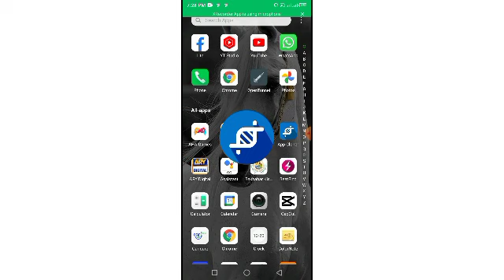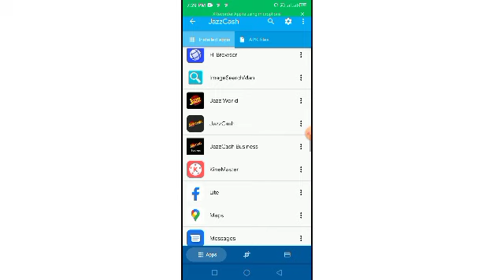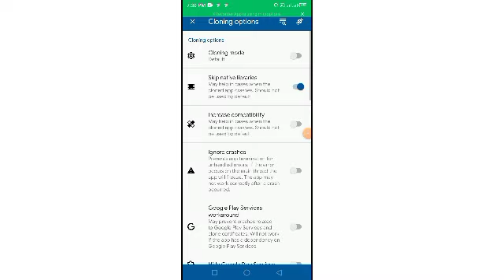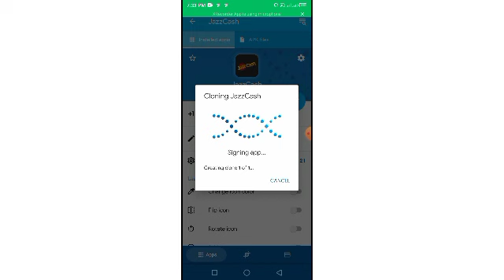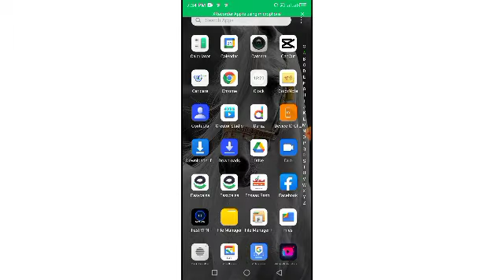How To create jazz Cash account|unlimited create jazz Cash account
How To Clones JazzCash 2022| JazzCash Cloning New Method Unlimited Clones 2022| Technical Bakhabar

آپ سب سے گزارش ہے کہ اس چینل کو سبسکرائب کریں یہ میرا دوسرا چینل ہے 👇👇👇👇👇👇👇

اپنی رائے کا اظہار کمنٹ میں ضرور کریں

Any Problems Contact On Whatsapp📱📱📱📱📱📱

This Channel Is Not for misused. Please Call This Number Only If Necessary.

🚭🚱🚯🚷📵 please don't Wrong Activity

Video Published On : Technical Bakhabar